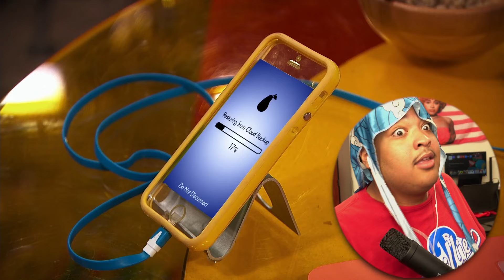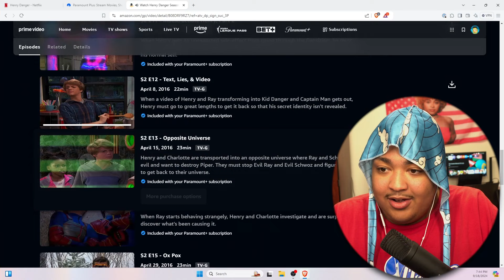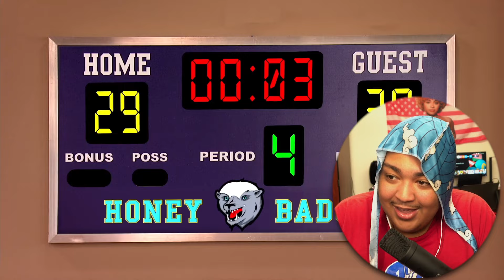Henry Danger is the FUNNIEST Show EVER...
(This is not a substitute for the show, go watch the show then come back to my reaction! Thank you.)